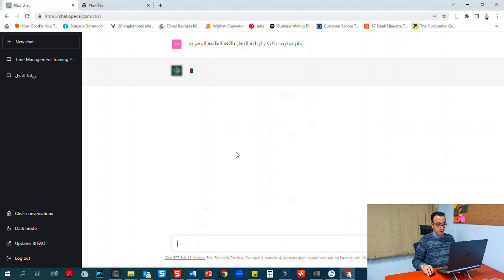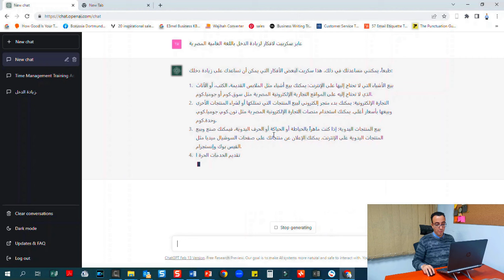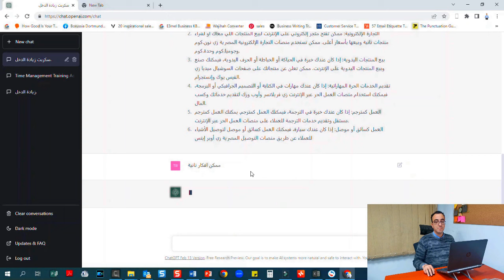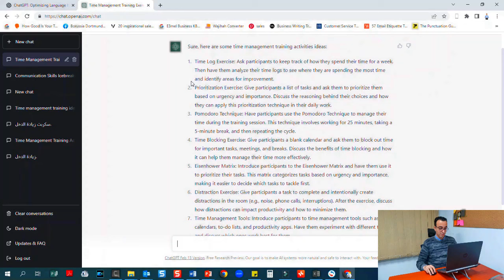طريقة استخدام (chat GPT) استخدامات مبهرة للمدربين وصناع المحتوي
مقدمة عن chat GPT 00:00
كيفية التفعيل 2:45
كيفية صناعة المحتوي باستخدام شات جي بي تي CHAt gpt  3:38
5:37 استخدام شات جي بي تي للمدربين

شات جي بي تي في مصر
شات جي بي تي في السعودية
شات جي بي تي
تشغيل شات جي بي تي
Chat GPT,
j